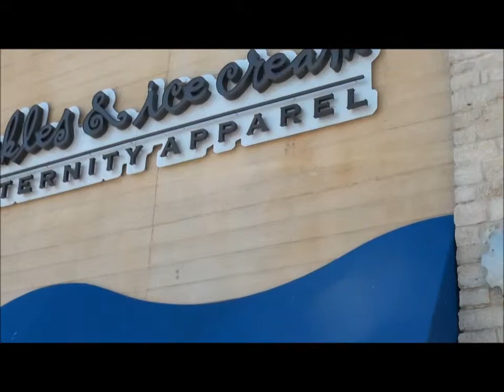Post Maternity Apparel Necessities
Getting back in your clothes after baby!